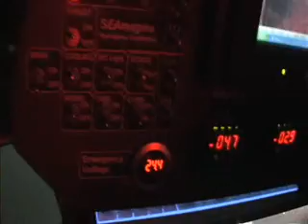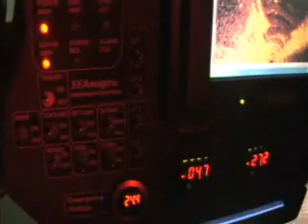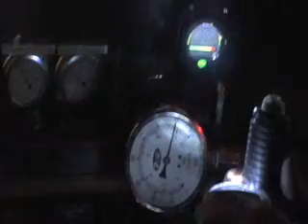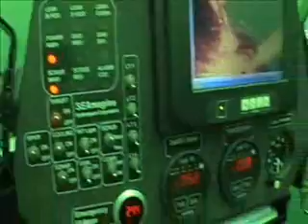Ocean Pearl Submersible Dive to 300 feet Deep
This video presents a 300 feet test dive of SEAmagine's latest Ocean Pearl submersible that will be installed on a yacht. The submersible was constructed by SEAmagine Hydrospace Corporation based in Claremont California and the test dive was perfomed on June 21, 2007 out of King Harbor in Redondo Beach, California.